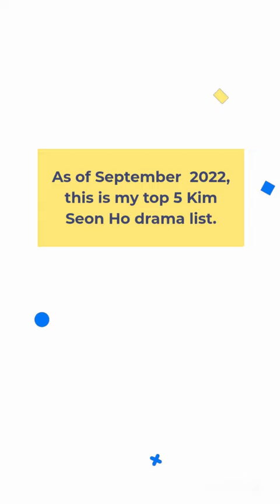Top 5 Kim Seon Ho Korean Dramas